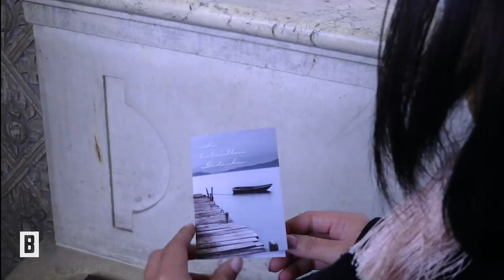"Rosenheim Cops"-Star Joseph Hannesschläger (†57) - Florian Stadler: „Er war immer eine Wucht”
Es ist wohl schon jetzt eine der traurigsten Nachrichten im Jahr 2020: Schauspiellegende Josef Hannesschläger erliegt am 20. Januar mit nur 57 Jahren seinem Krebsleiden.